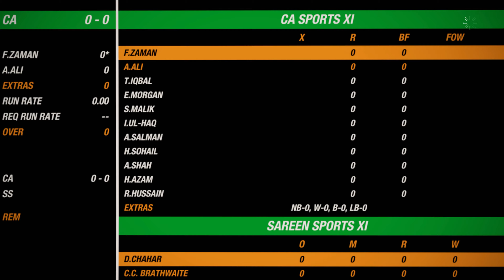CA Sports XI vs Sareen Sports XI - FIVE5 Sponsors Cup - Match #1 - Cricket 19 [4K]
CA Sports XI Squad:                                              Sareen Sports XI:
Fakhar Zaman (PAK)                                             Jeet Raval (NZ)
Abid Ali (PAK)                                                         Shimron Hetmyer (WI)
Tamim Iqbal (BAN)                                               Avishka Fernando (SL)
Shoaib Malik (PAK)                                               JP Duminy (RSA)
Agha Salman (PAK)                                              Vijay Shankar (IND)
Haris Sohail (PAK)                                                Carlos Brathwaite (WI)
Affan Shah (2) (Global Ting)                               Mohammad Nabi (AFG)
Hammad Azam (1) (PAK)                                    Lasith Malinga (2) (SL)
Rizwan Hussain (PAK)                                          Deepak Chahar (1) (IND)
Inzamam Ul-Haq (12th)                                        Washington Sundar (12th)